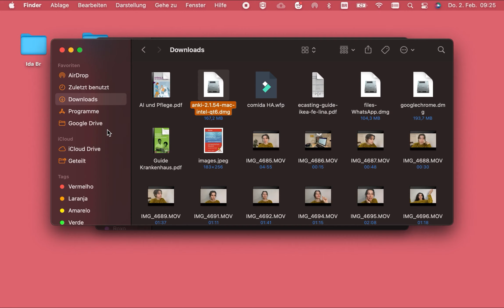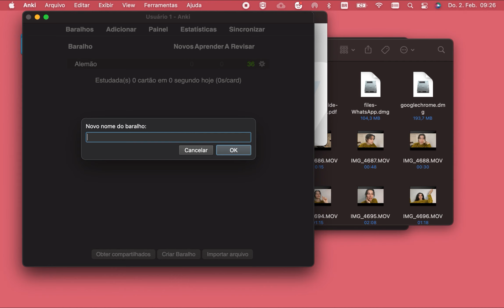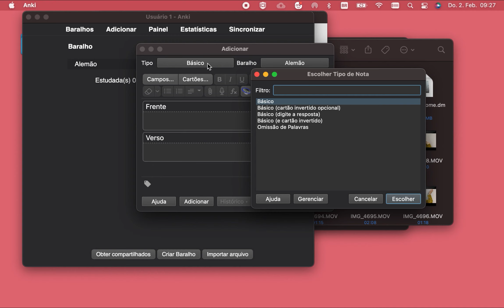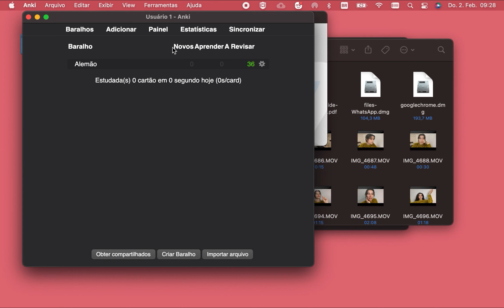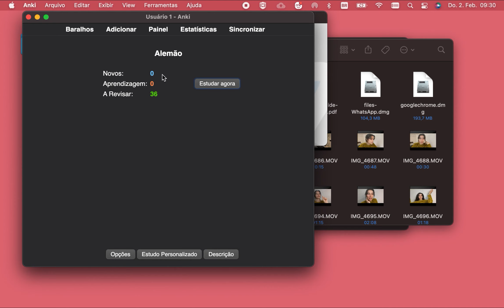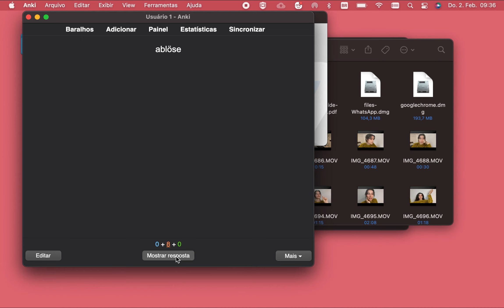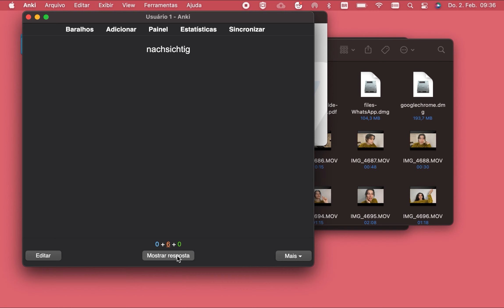Anki - como usar, o que é, passo a passo e dicas!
Bora fazer um tour no meu anki? Sim é gratuito! Aqui vejo com vocês desde baixar no seu PC (seja ele qual for) até como usar o anki. Durante dou umas dicas também de COMO colocar as palavras, frases, traduções, para não perder tempo nos seus estudos! Neste caso, de alemão.

Quais outros vocês conhecem e recomendam? Tem dúvidas na hora de usar o ANKI, deixa aqui pra gnt!

KAPITEL
00:00 baixando o anki
00:23 ankiweb
00:58 começando: criar baralhos
01:32 configurações de cada baralho
02:19 adicionar palavras/cartas
03:15 estatísticas
03:32 sincronizar
03:42 painel
04:00 meu baralho
04:18 fácil/bom/difícil/errei
04:34 editar cartões
04:50 atalhos
05:17 exemplos
06:22 finalizando
06:40 deixem suas dicas!